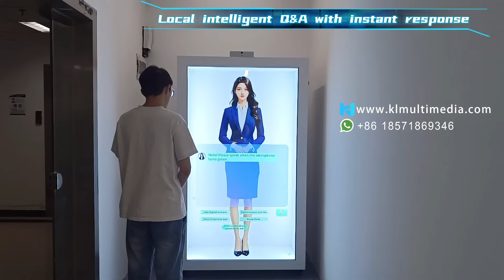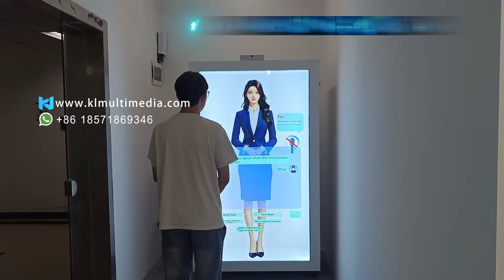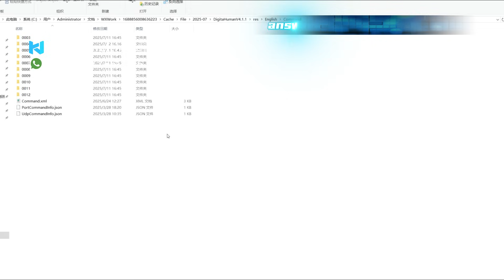How to Use an AI Person as a Hologram Box Virtual Assistant for Business and Exhibitions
Discover how to revolutionize your business presentations, exhibitions, and customer experiences with an AI person in hologram form. In this video, we explore how digital humans can be deployed as interactive virtual assistants at trade shows, corporate events, and customer-facing environments.

Watch how a hologram AI person engages with visitors in real time, answering questions, providing information, and delivering scripted or dynamic content with natural voice, gestures, and eye contact—just like a real human. This is the future of business communication and event technology.

🔹 Use Cases Covered:

Virtual concierge at exhibitions and expos

AI-powered business assistant for product demos

Interactive customer service at corporate booths

Touchless, 24/7 brand engagement through AI digital humans

🧠 What You'll Learn:

How AI persons are built using digital human technology

How to set up a holographic display for events

Why businesses are adopting AI virtual assistants for customer interaction

The benefits of using lifelike, scalable AI at scale

🎯 Whether you're in marketing, events, retail, or tech, this demo will open your eyes to a powerful new way to connect with audiences.